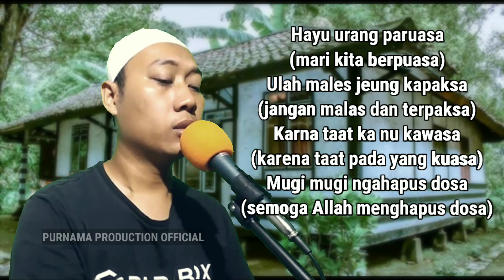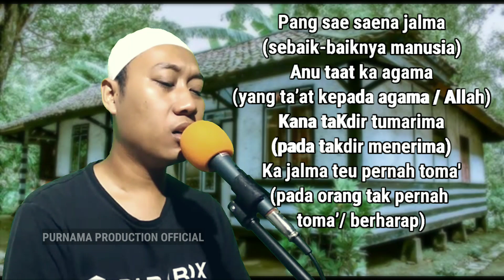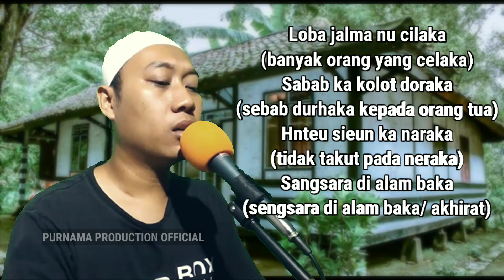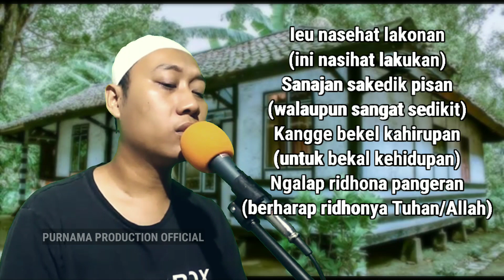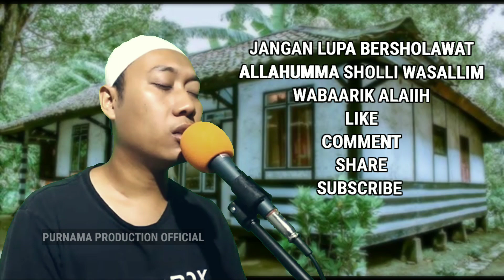nadzom sunda marhaban ya ramadhan pupujian sunda sebelum maghrib cocok buat ibu ibu pengajian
PUPUJIAN BULAN RAMADHAN
Disusun oleh Arif Rahman
Dilagukan oleh iwan hernawan by purnama production

Berikut ini teks dan terjemhanya :
Pupujian Bulan Ramadhan

Marhaban ya syahro shiyam
Marhaban ya ramadhan

Wilujeng sumping ramadhan
(selamat datang Ramadhan)
Sasih pinuh kaberkahan
(bulan penuh keberkahan)
Hayu urang diniatan
(mari kita diniati)
Milarian karidhoan
(mencari keridhoan)

Sasih ramadhan nu mulya
(bulan ramadhan yang mulia)
Panto langit dibaruka
(pintu langit dibuka)
Ditutup panto naraka
(ditutup panto naraka)
Pinuh barokah pahala
(penuh berkah pahala)

Hayu urang paruasa
(mari kita berpuasa)
Ulah males jeung kapaksa
(jangan malas dan terpaksa)
Karna taat ka nu kawasa
(karena taat pada yang kuasa)
Mugi mugi ngahapus dosa
(semoga Allah menghapus dosa)

Rugi urang mun ka lewat
(rugi jika terlewat)
Ibadahna teu semangat
(ibadahnya tak semangat)
Ripuh dunya tur maksiat
(sibuk dunia dan maksiat)
Nalangsa dunya akherat
(menyesal dunia akhirat)

Nahan lapar jeung dahaga
Sanajan aya jeung boga
Hawa nafsu kudu dijaga
Mugi urang lebet ka surga

Hayu urang maca qur'an
(mari kit abaca Al-Qur’an)
Ngalap ridho jeung ganjaran
(mengharap ridho dan pahala)
Ulah sampe kalewatan
(jangan sampai terlewatkan)
Sanajan bari nundutan
(walaupun sambil ngantuk)

Pang sae saena jalma
(sebaik-baiknya manusia)
Anu taat ka agama
(yang ta’at kepada agama / Allah)
Kana taKdir tumarima
(pada takdir menerima)
Ka jalma teu pernah toma'
(pada orang tak pernah toma’/ berharap)

Hayu seueurkeun sedekah
(mari perbanyak bersedekah)
Sangkan harta jadi berkah
(agar harta menjadi berkah)
Ulah nafsu jeung sarakah
(jangan bernafsu dan serakah)
Ngke hanjakal cilaka
(nanti menyesal dan celaka)

Hayu seueurkeun ngado'a
(mari perbanyak berdo’a)
Tos sholat langkung utama
(sudah sholat lebih utama)
Muntangan ka nu kawasa
(berpegangan pada yang kuasa)
Dijauhkeun Tina siksa
(dijauhkan dari siksa)

Loba jalma nu cilaka
(banyak orang yang celaka)
Sabab ka kolot doraka
(sebab durhaka kepada orang tua)
Hnteu sieun ka naraka
(tidak takut pada neraka)
Sangsara di alam baka
(sengsara di alam baka/ akhirat)

Ka masjid hayu dongkapan
(ke masjid mari kita datangi)
Tempat pinuh kaberkahan
(tempat penuh keberkahan)
Janji Allah bakal masihan
(janji Allah akan memberikan)
Rahmat sareng katenangan
(rahmat dan ketenangan)

Sifat takabur jauhan
(sifat takabur / sombong  jauhi
Sabab eta sifat syetan
(sebab itu sifat syetan)
Anu kudu dimusuhan
(yang harus dimusuhi)
Ulah sampe diturutan
(jangan sampai diikuti)

Kudu sabar jeung tawakal
(harus sabar dan tawakal / berserah diri)
Tumarima teu hanjakal
(menerima tidak menyesal)
Ibadhana ulah miwal
(ibadahnya tidak berbeda/sesuai dengan yang diajarkan oleh para ulama)
Kaimanan bisi ical
(keimanan takut hilang)

Omat ulah sok ngahina
(awas jangan suka menghina)
Nyerikeun kana hatena
(menyakiti hatinya)
Jalma ta ya nu sampurna
(manusia tidak ada yang sempurna)
Anging Allah sagalana
(kecuali Allah segalanya)

Sholat wengi lakonanan
(sholat malam lakukanlah)
Sanajan bari nundutan
(walaupun dalam keadaan ngantuk)
Malesna kudu dilawan
(rasa malas harus dilawan)
Ulah eleh ku si syetan
(jangan kalah oleh si Syetan)

Seueurkeun maca sholawat
(perbanyak baca sholawat)
Supaya kenging syafa’at
(agar dapat syafa’at)
Hirup berkah pinuh ku rahmat
(hidup berkah penuh dengan rahmat)
Bagja dunya jeung akherat
(bahagia dunia dan akhirat)

Hayu angkat ka pangaosan
(mari berangkat ke pengajian)
Ulama hayu caketan
(ulama kita dekati)
Supados elmu nambahan
(agar ilmu bertambah)
Bodo henteu katutuluyan
(bodoh tidak keterusan)

Ieu nasehat lakonan
(ini nasihat lakukan)
Sanajan sakedik pisan
(walaupun sangat sedikit)
Kangge bekel kahirupan
(untuk bekal kehidupan)
Ngalap ridhona pangeran
(berharap ridhonya Tuhan/Allah)